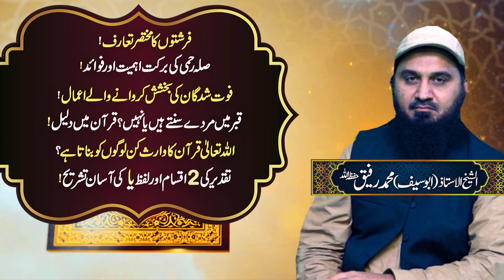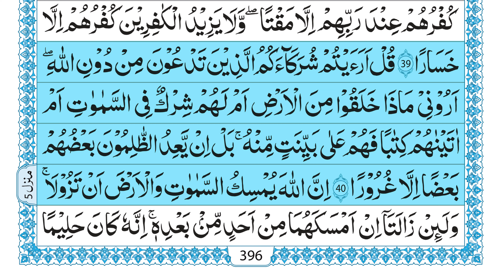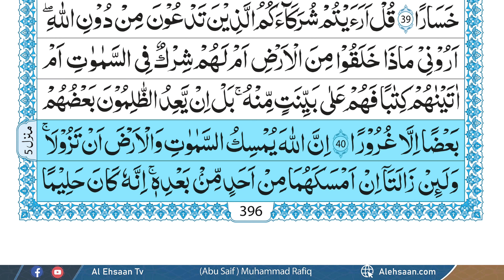Quran Tafseer | EP 94 | Tafsir Surah Fatir | Ayat 01-45 | Abu Saif Tafseer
As-Salaam-Alaikum Brothers & Sisters

Jazaak Allah Khair for visiting the channel.

The Holy Prophet Muhammad (PBUH) said, "The best among you (Muslims) are those who learn the Qur'an and teach it."

Surah Fatir (Arabic: فاطر, fāṭir; meaning: Originator), also known as Al-Mala'ikaha (ﺍﻟملائكة, 'al-malā'ikah; meaning: "The Angels"), is the 35th chapter (sūrah) of the Qur'an with 45 verses (āyāt).
Surah Fatir emphasizes the oneness of Allah, rejecting polytheism and attributing creation solely to Him. It underscores the inevitability of divine judgment and accountability in the Hereafter. The Surah also encourages believers to reflect on the signs of Allah in the natural world and appreciate His wisdom and power.

In this video, Ustaaz Abu Saif will guide us about:
=== A brief introduction to angels
=== Importance and benefits of good behavior with relatives “Salah Rahmi”
=== Deeds of propitiation for the deceased
=== Do the dead in the grave hear or not? Argument from the Qur'an
=== What people does Allah make the inheritors of the Qur'an?
=== Two types of destiny and simple interpretation of these words

The purpose of these videos is to elaborate the teachings of Islam and create a connection between the created with the Creator.
Learning the Holy Quran is equally important for both Muslim men and women. Start learning the Tafseer from the comfort of your home.

 / alehsaantvoff.  .
INSTGRAM:

 / alehsaantvo.  .